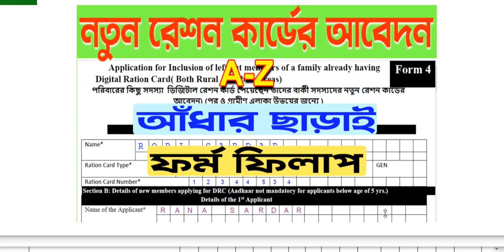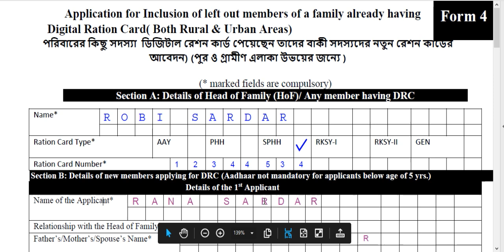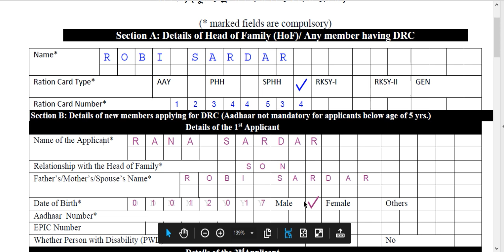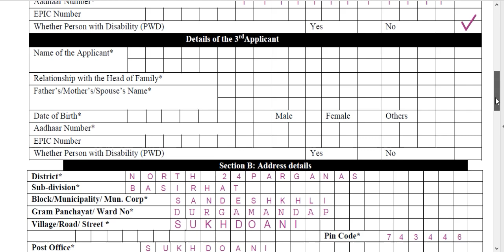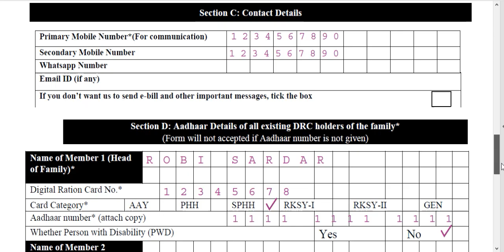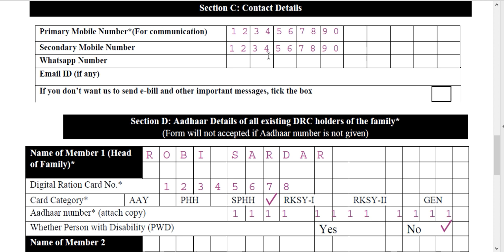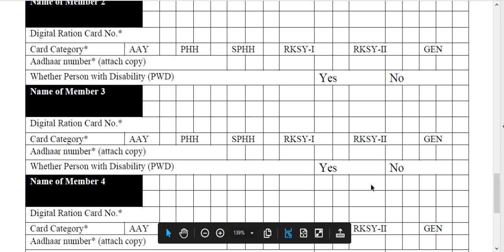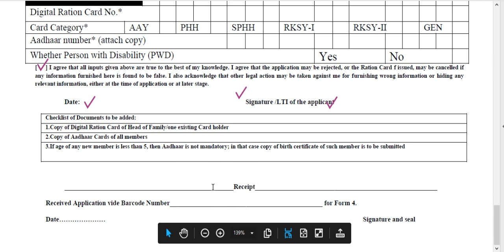New ration card Application without Aadhaar # আঁধার ছাড়াই নতুন রেশন কার্ডের আবেদন.Ration card IV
DWIP DIGITAL TIPS
 PRASHANTA SARDAR
আঁধার ছাড়াই  নতুন রেশন কার্ডের  আবেদন.Ration card IV # Form number four of the ration card fills up A-Z,